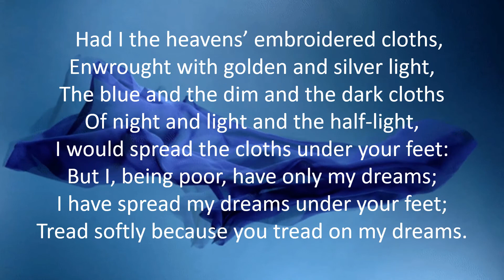Aedh Wishes for the Cloths of Heaven by WB Yeats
Aedh Wishes for the Cloths of Heaven by William Butler Yeats

If the poet had the beautifully decorated cloths of heaven made with golden, silver, and dark light he would spread them under his beloved’s path. But he is poor and can’t give her beautiful clothes. He can give her only his dreams. Therefore he has spread his dreams on her way. And he requests her to walk softly because his dreams may be broken easily. The poet wishes he had the cloths of heaven.